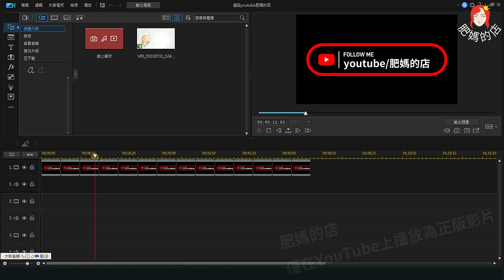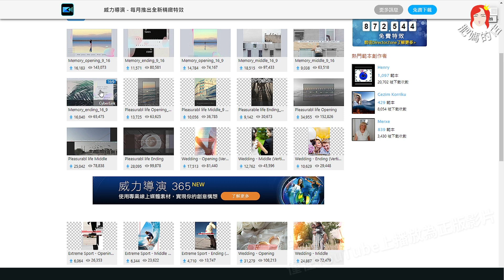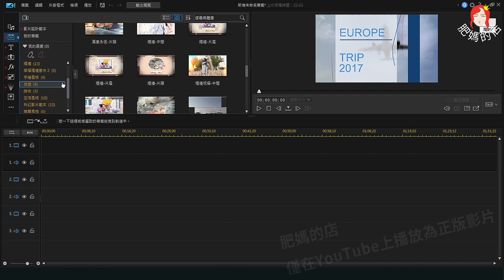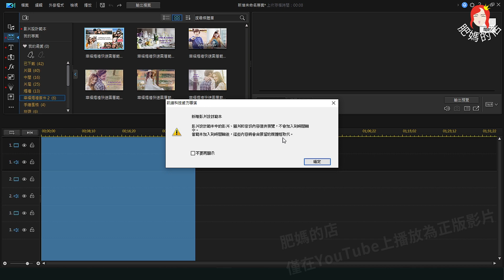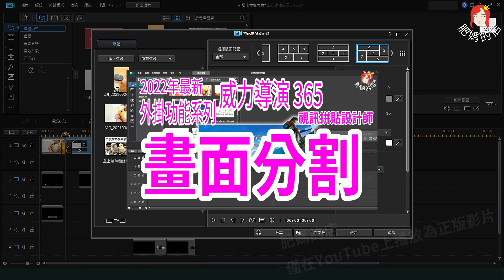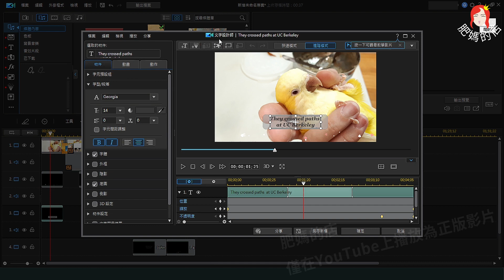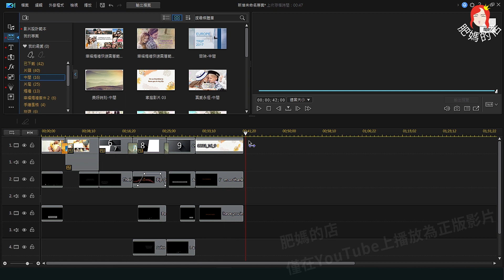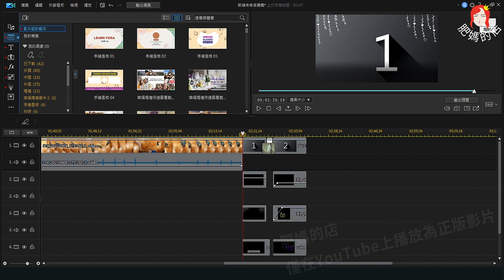【美好記錄片效果~外掛功能系列】觀眾問題回答/威力導演365｜羅傑教練｜Beautiful Documentary Effect s] PowerDirector 365｜ Roger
【美好記錄片效果~外掛功能系列】威力導演365｜羅傑教練｜影片設計範本｜2022最新
[Beautiful Documentary Effect ~ Plug-in Function Series] PowerDirector 365｜Coach Roger｜Video Design Template｜2022 Latest
肥媽的店Fat mom's shop